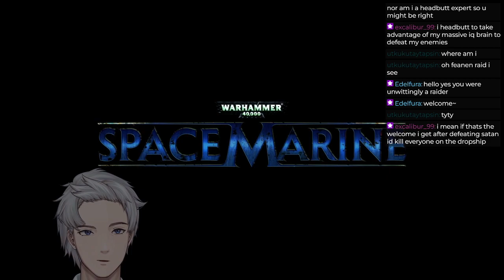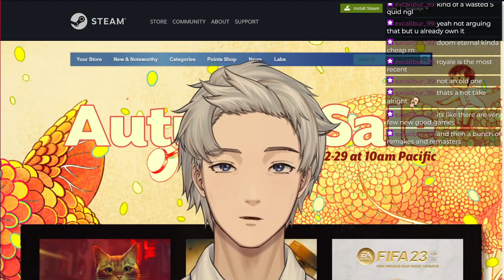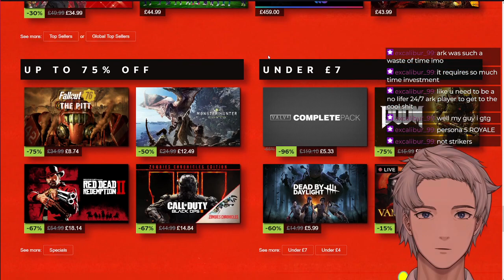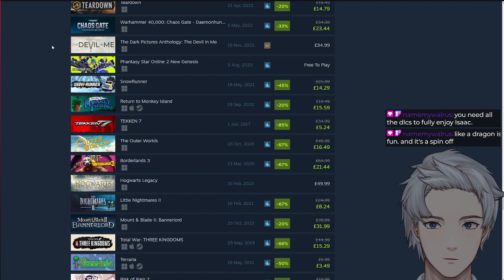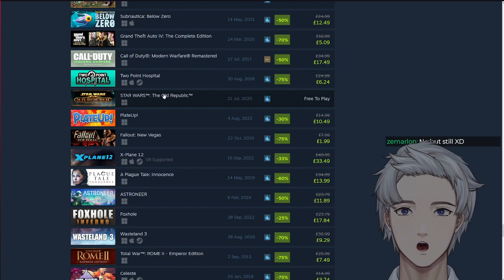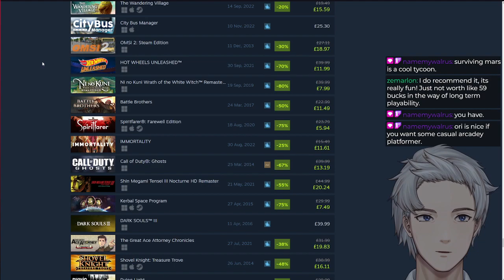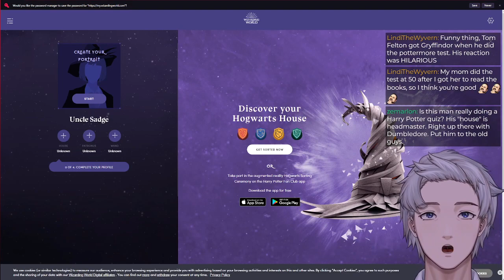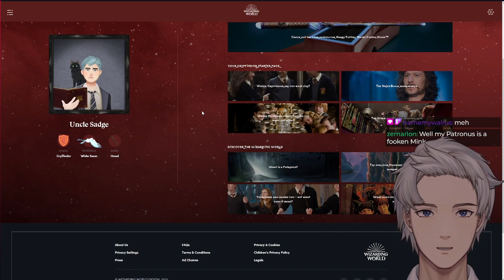purging some heretics